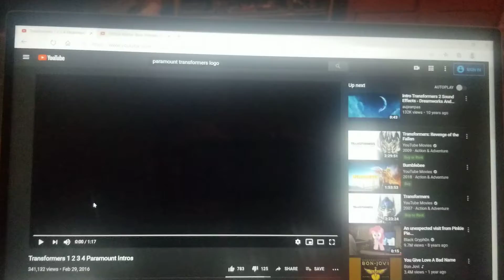The Warner Bros Logo From 2020 With Transformer Sound Effects